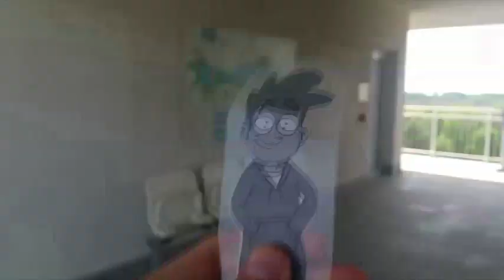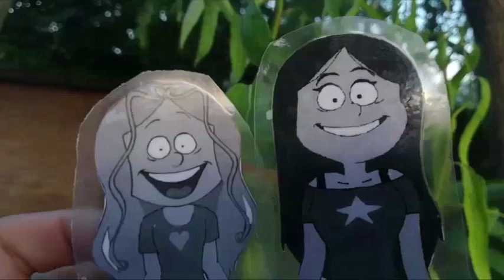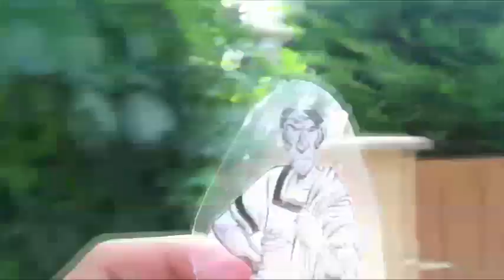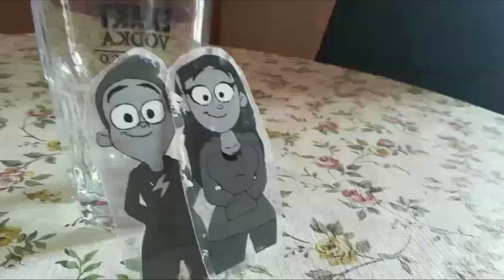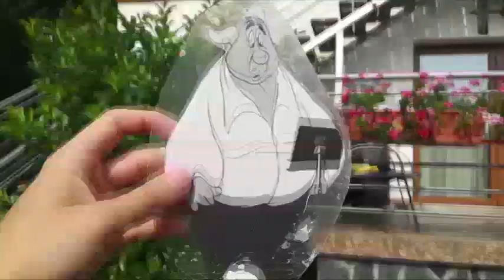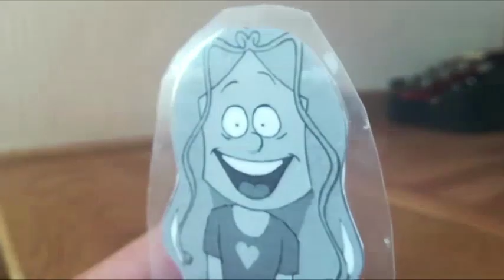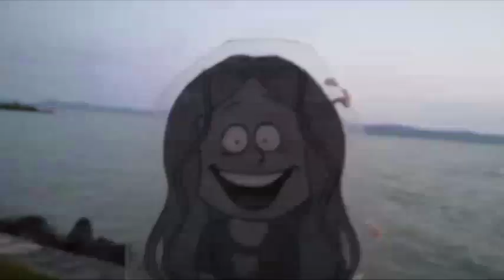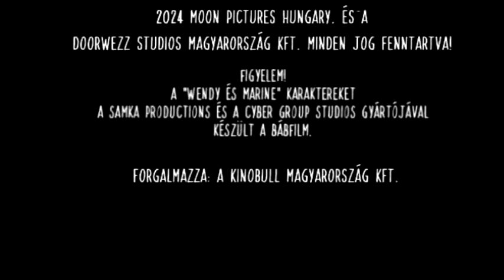Harmadik Marine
Rendező: William Maury, Sajdik Lajos
Műfaj: Ifjúsági film, haverfilm, akciófilm, filmvígjáték, burleszk film, családi film
Korhatár: (12)
Ország/év: Magyarország - Franciaország, 2024

A kedvenc rajzfilmhőseink a (Wendy és Marine) az (Apával az élet) és a másik pedig a (Bezzeg az én időmben...) A Minimax kedvenc hősei jelentek meg 2022 és 2023 között. "A Harmadik Vuk" alakításának egy kalandos vígjátékból a "Madagaszkár 3." és a "Space Jam: Zűr az Űrben" alkotójának megjelent a Harmadik Marine című film a Youtube-ra.

Mikor Marine és a többi barátnői úgy döntenek, hogy Balatonlellére kötnek ki. A nevezetes Július Cézár fiának (John Cederic) "a Fele-fele hősök, meséből"
úgy határozta hogy elfoglalja tiltott trón örökösének a nevezetes Cézár helyében. (Amikor Cézár beteg lesz?) Marine ki akarja deríteni hogy Bálint mire készülhet, lehet hogy azt hiszi hogy ő egy mesebeli lény a gyerekek kedvence. Molly és Roxy megakadályozzak hogy Cederic elfogja nevezni a Balatont. Marine-nek viszont támadt neki egy jobb ötlete, hogy legyen olyan ravaszabb mint Tapsi Hapsi?

Itten kereshetitek